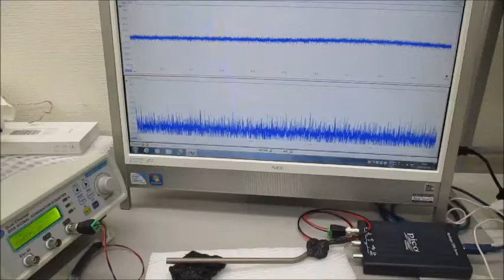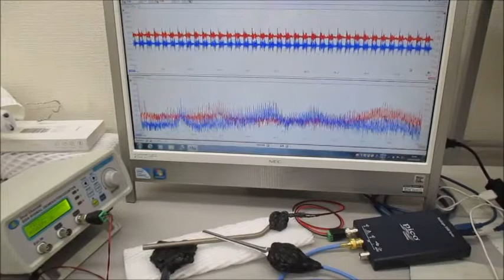超音波システム研究に関する動画（超音波システム研究所）